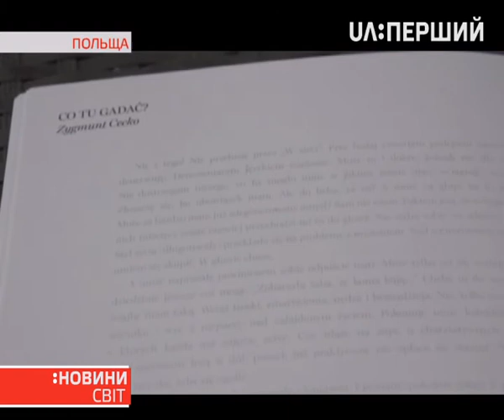У Польщі безхатьки написали книжку, яку читати можна тільки в мороз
Вона називається "Невидимі". Текст у ній з'являється, коли температура навколо опускається нижче від нуля. У теплому приміщенні видно лише білі сторінки. У книжці – спогади й вірші бездомних. Новинку випустили доброчинні організації, які допомагають безпритульним. За словами волонтерів – тільки так можна зрозуміти, що відчувають люди без даху над головою.